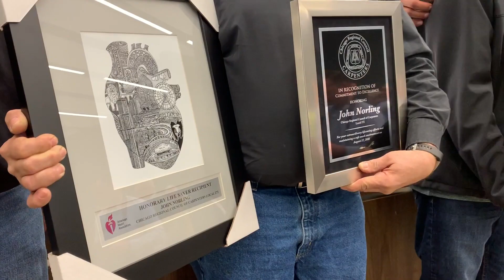Lyons & Pinner Honor Tradesmen Who Saved IBEW Local 134 Electrician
Members of IBEW Local 134 and Lyons & Pinner Electrical Companies honored two tradesmen who saved the life of an electrician in August, 2018 after he came in contact with a live wire.